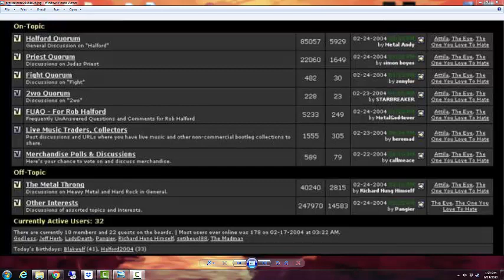The Rob Halford (of Judas Priest fame) Hellbrawl Video Game - Beta1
A look at an unreleased video game I started to program back in 2005

I also programmed a Rob Halford pinball machine game. You can find a video on that